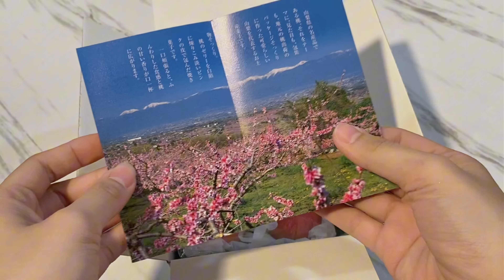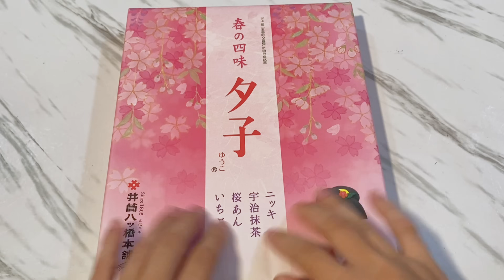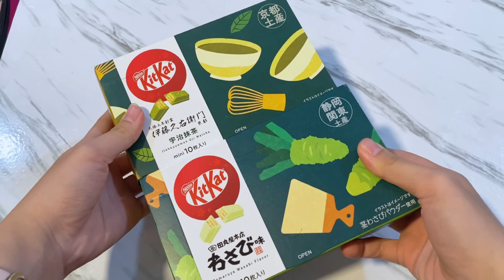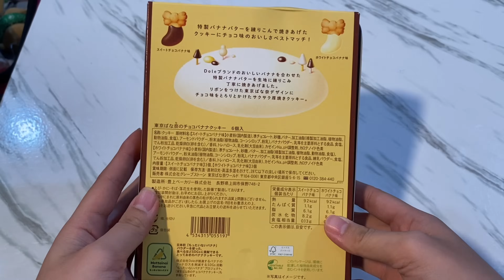UNBOX BÁNH KẸO NHẬT BẢN 🇯🇵🍬 // kẹo gì mà chua dữ zạ 🥲, Romand 35 // Thien Ai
Hello mọi người, hôm nay cùng unbox Bánh kẹo Nhật Bản với mình nhaaa✨💕